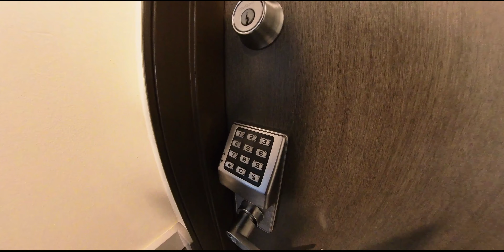I Think I'm Done With Taco Bell.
A couple of weeks ago, I set out to try every item on Taco Bell's new Cravings Value Menu. In that process, I learned a few things. Not just about Taco Bell, but about myself as well.

One thing I learned is that right when you think you're a grown man, you get a pimple directly in the middle of your face.

00:00 Intro
00:56 What Happened to Me?
04:08 Unnecessary B-Roll
04:58 The Review